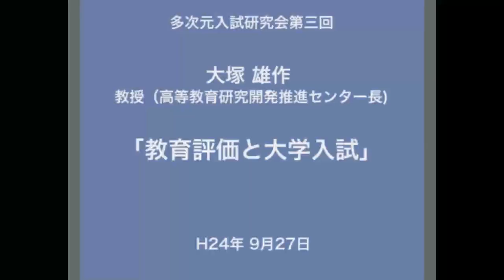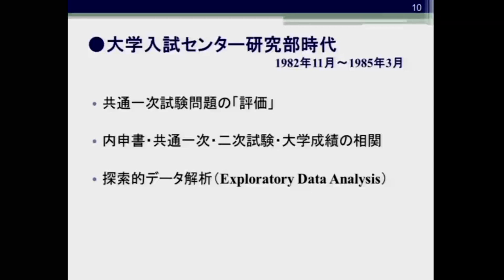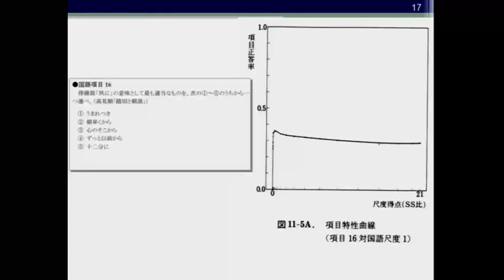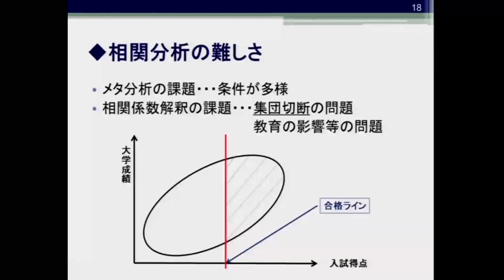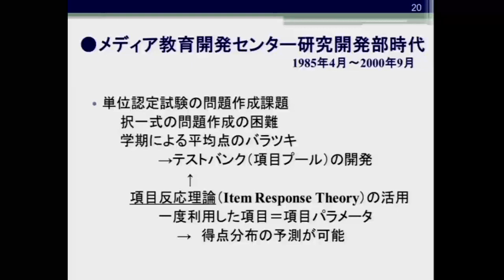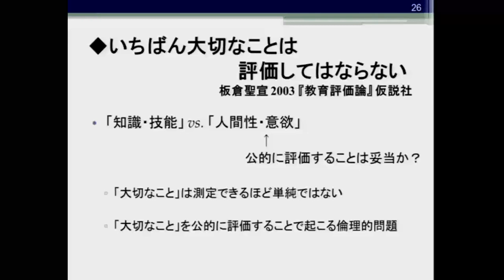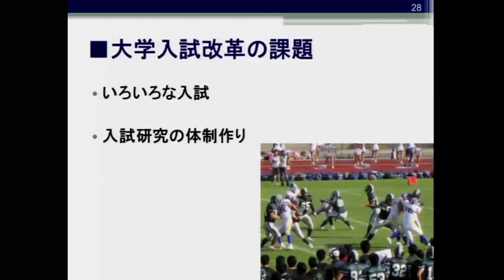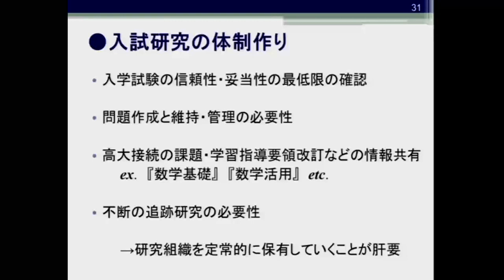京都大学 多次元入試研究会 第3回「教育評価と大学入試」大塚 雄作 教授（高等教育研究開発推進センター長）2012年9月27日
京都大学 多次元入試研究会
第3回「教育評価と大学入試」
大塚 雄作 教授（高等教育研究開発推進センター長）
2012年9月27日